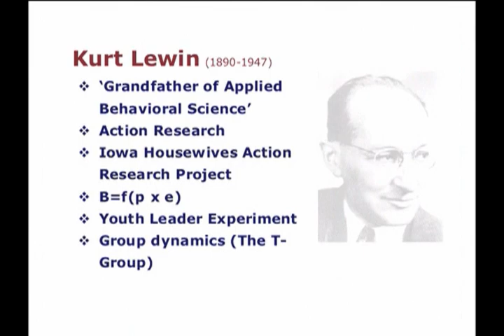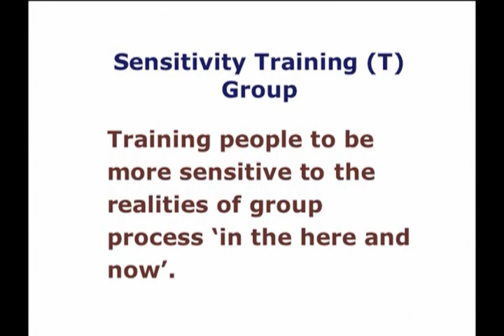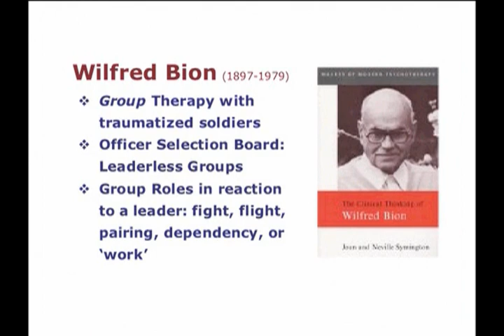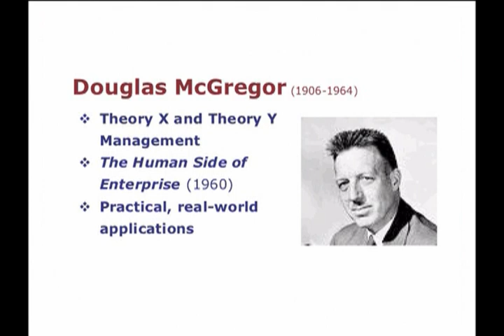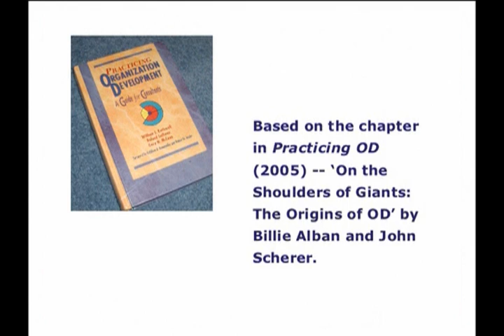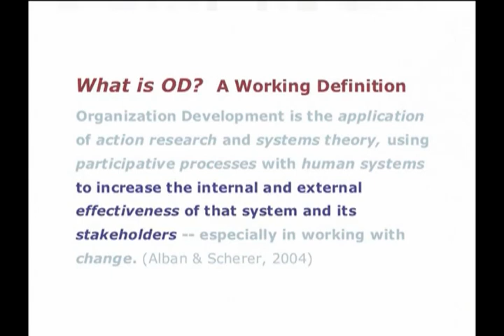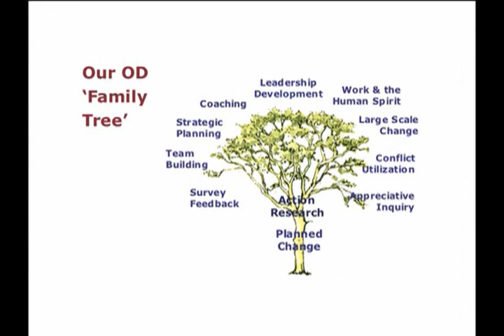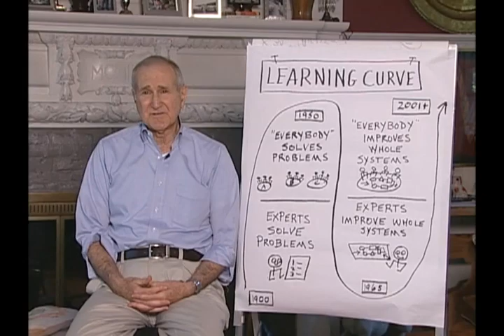History of OD - John Scherer Part 2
Created for AODN 2008